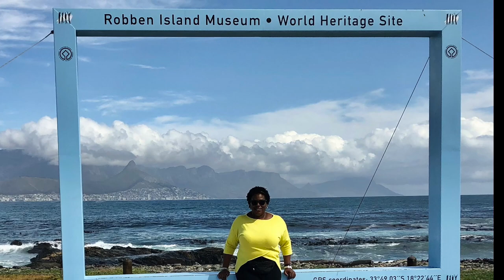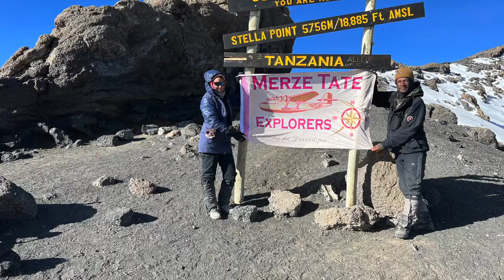Black and Abroad: Women of Color Photo Exhibition Trailer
The Merze Tate Explorers highlights the amazing adventures of women of color during its inaugural Black and Abroad photo exhibition and panel discussion. The organization held the event in honor of Merze Tate, its namesake and world traveler. Women of Color share of their passion for travel and how the world's culture and adventure educates and inspires travelers of all ages. This trailer is a snippet of the amazing images on display from women across the country.